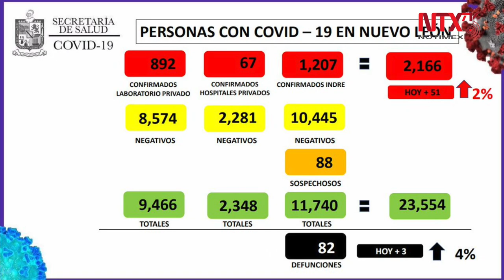Suman mil 207 casos de COVID-19 en Nuevo León; hay 82 muertos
La Secretaría de Salud en NuevoLeón reportó este lunes que los contagios por COVID-19 ya suman mil 207 casos confirmados, mientras que los fallecimiento alcanzaron 82.